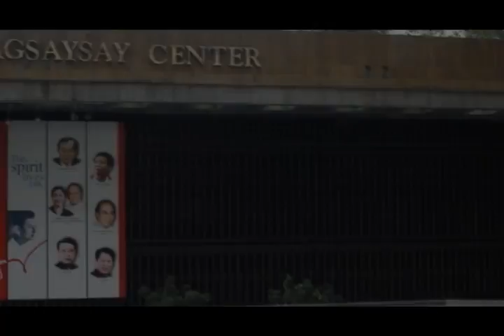Ava's First Birthday